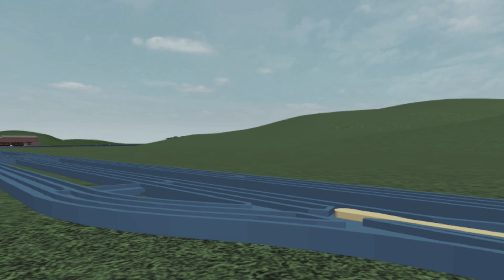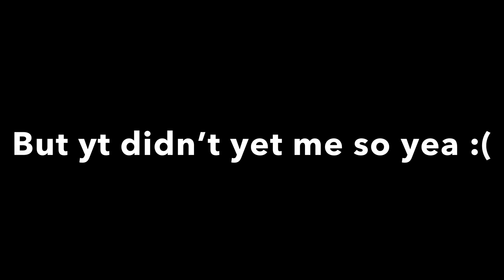Something’s not right ep 12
This part 1 of ep 12 but yt won’t let me upload it cuz it was to long so….
Yeah